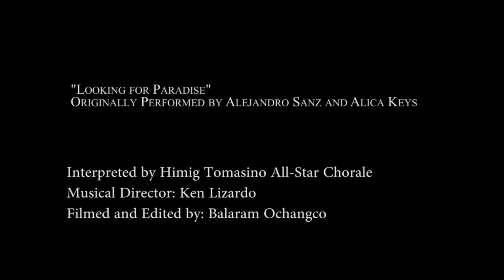HIMIG TOMASINO2011 MTV - Looking for Paradise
Origanally performed by: AlejandroSanz and Alica Keys

Interpreted by Himig Tomasino All- Star Chorale
Musical Director: Ken Lizardo
Filmed and Edited by: Balaram Ochangco